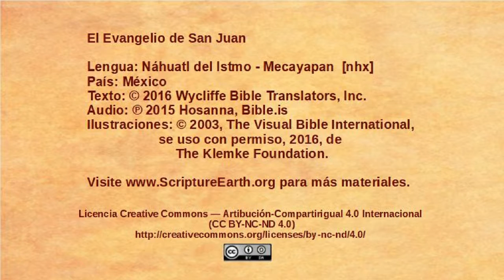Náhuatl del Istmo - Mecayapan - John 8:31-59 - Jesus confronts false disciples [nhx]